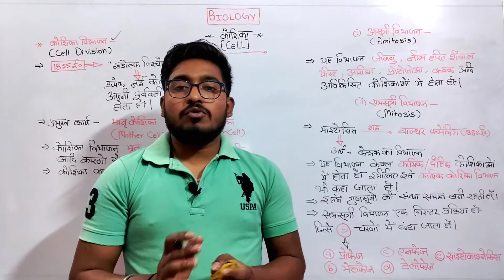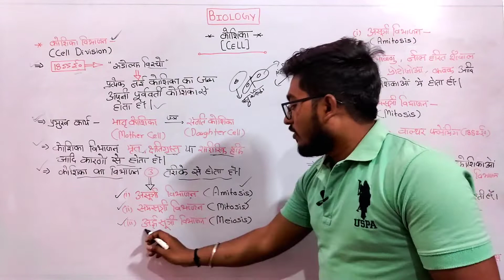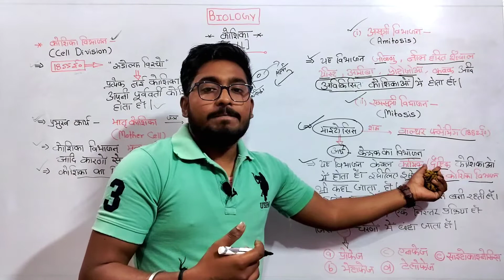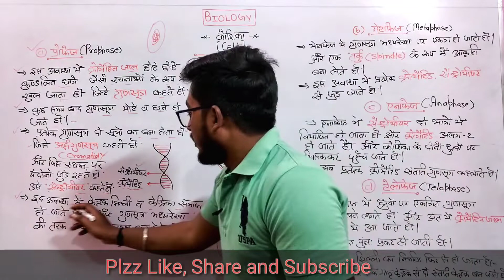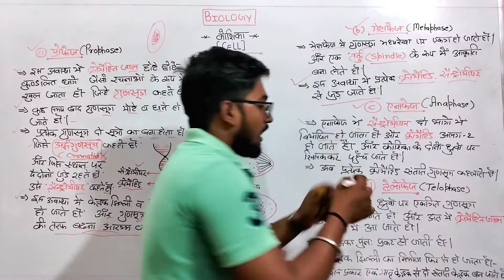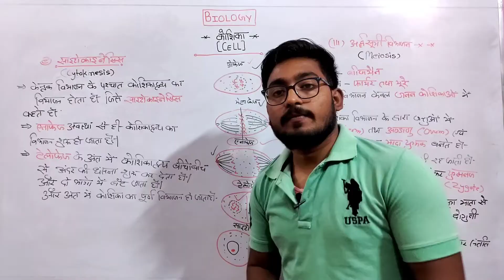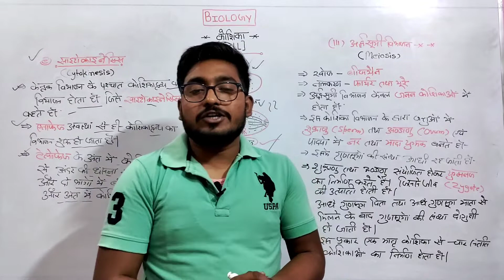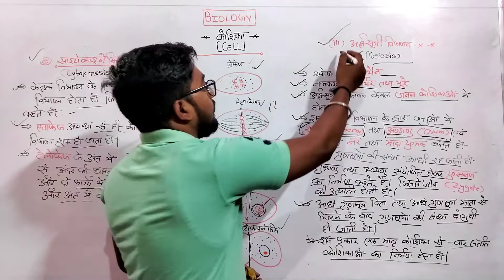6- कोशिका विभाजन (Cell Division)|कोशिका विभाजन किसे कहते हैं | science | For all competitive exams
6- कोशिका विभाजन (Cell Division)|कोशिका विभाजन किसे कहते हैं | science | For all competitive exams

कोशिका विभाजन किसे कहते हैं कितने प्रकार के होते हैं?
मनुष्य में कौन सा कोशिका विभाजन होता है?
कोशिका विभाजन क्यों और कब होता है?
समसूत्री विभाजन में एक पैतृक कोशिका से कितनी संतति कोशिकाएं बनती है?
माइटोसिस एंड मयोसिस में क्या अंतर है?
मानव शरीर में कितने सेल होते हैं?
कोशिका के कार्य क्या है?
कोशिकाएं कितनी होती है?
कोशिका के कितने भाग होते हैं?
मानव शरीर की सबसे छोटी कोशिका कौन है?
सबसे छोटी कोशिका का नाम क्या है?
सबसे बड़ी कोशिका क्या है?
कोशिका में गुणसूत्र कहाँ पाया जाता है?
कोशिका का वैज्ञानिक नाम क्या है?
सैल कितने प्रकार के होते हैं?
हमारे शरीर में कितने प्रकार की कोशिकाएं पाई जाती है?
कोशिका भित्ति किसका बना होता है?
राइबोसोम किसका निर्माण करता है?
मानव शरीर की सबसे बड़ी कोशिका का क्या नाम है ?
What is the cell answer?
What is cell and function?
What is example of cell?
What are cells made from?
What are the 4 types of cells?
What is structure of cell?
What is cell and its types?
Who discovered cell?
What are the two types of cells?
Who is father of cell?
What is the mitochondria and its function?
What is mitochondria in simple words?
What are three functions of lysosomes?
What is the function of the ribosome?
कोशिका में सबसे बड़ा कोशिकांग कौन सा है?
सबसे छोटा कोशिकांग कौन सा होता है?

               👉   एक बार Visit जरूर करें.    👈